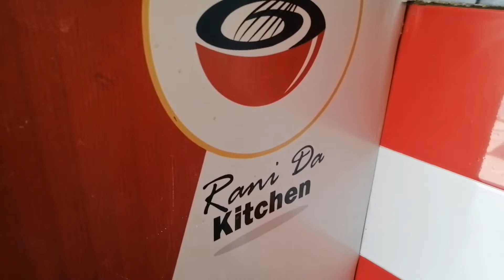moongi masra di dal recipe/moongi masra di dal punjabi(@ranidakitchen )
A very unique recipe. A very tasty recipe.  Almost in every coutry where the indian and pakistanis are live here,  this recipe make in foods.  Moongi masra di dal recipe is a famous recipe in pakistan and india.  Punjabian people like moongi masra di dal punjabi.  We take it with rice and also chapati.  Moongi masra di daal with desi ghee ka tarka.  Desi ghee ka tarka makes this recipe with full of taste and healthful.  You must b try it.